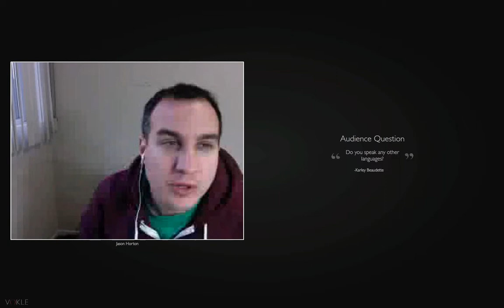Horton Speaks Hebrew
Horton!